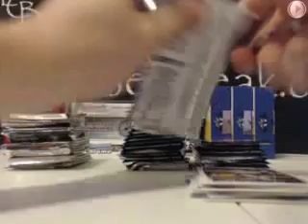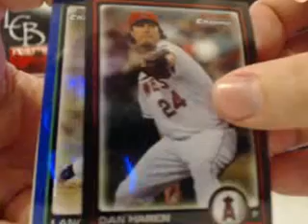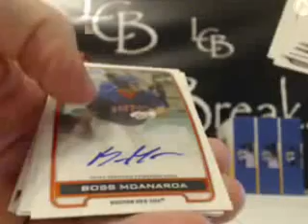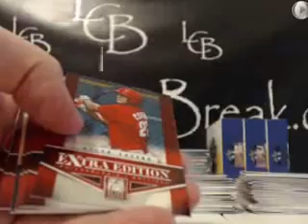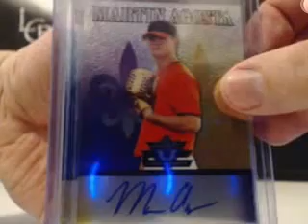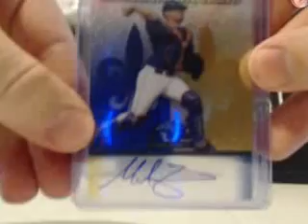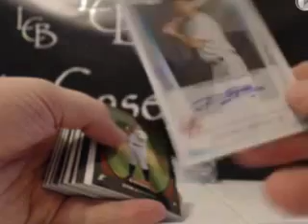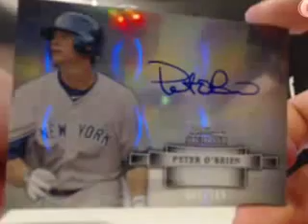Prospect-Rookie Mixer Break #11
Prospect-Rookie Mixer Break #11. Make sure to check out the video and join in a break For the set checklist and other product information visit